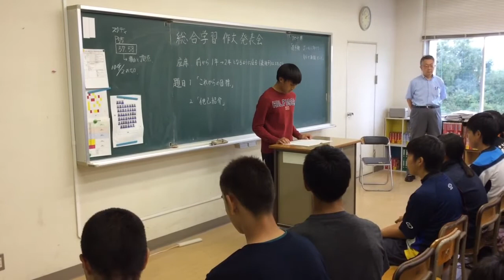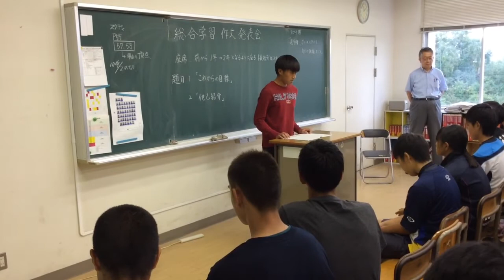開志JSC JAPANサッカーカレッジ高等部 サッカーの高校 作文発表 水野海結